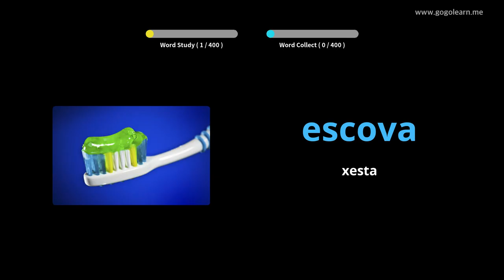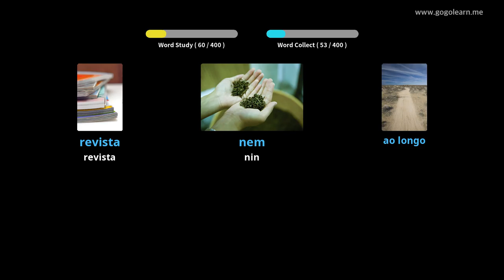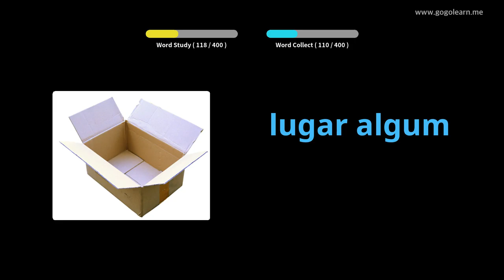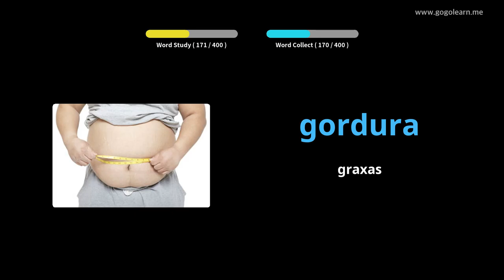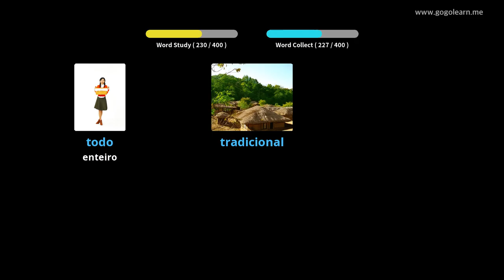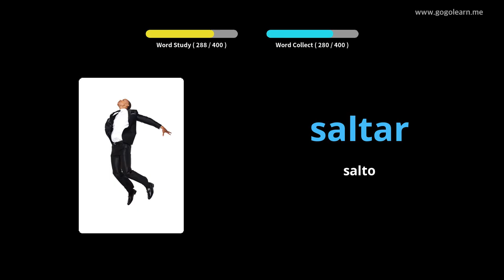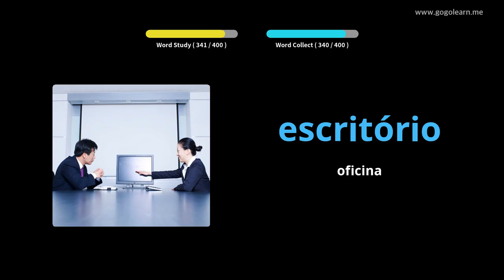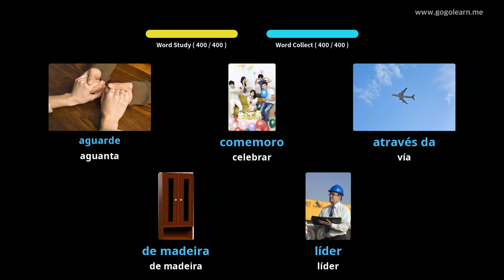Escola de vocabulario portugués 2 | Golearn